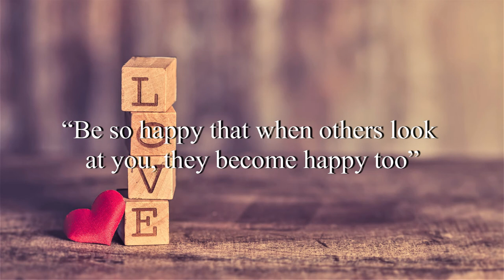How it Began - Silent Partner (No Copyright Music)